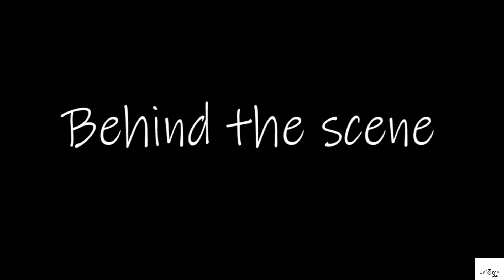Unboxing drone tablet with KAPATID KO SA LABAS!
Unboxing sunday with this DJI Mavic Air / Tablet Holder for Remote Control

We unbox this 2 package from amazon and for the first time you can meet my TWIN BROTHER here sa youtube ko. Never imagine na iintroduce ko ang kapatid ko sa inyo mga tsong at tsang. Anyways watch the video and enjoy

KUUQA TABLET STAND @

DJI MAVIC DRONE CHARGER @

CAMERA

Canon 200d
Samsung S7
Manfrotto tripod
Rode mic

SOCIALMEDIA